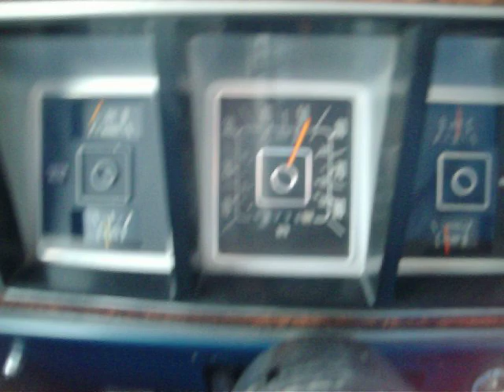1978 Ford Bronco Ranger XLT 460 V-8 0-60mph.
0-60mph in my 1978 Ford Bronco Ranger XLT with a 460 big block.